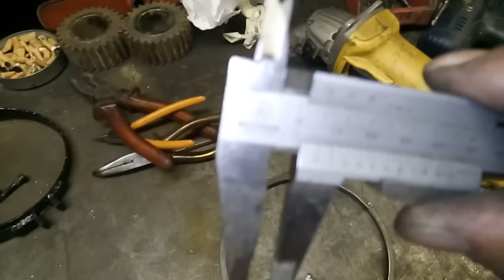Calandra fatta in casa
Per modificare il tubo di un camino ho costruito una piccola calandra ,Adoro i piani ben riusciti.